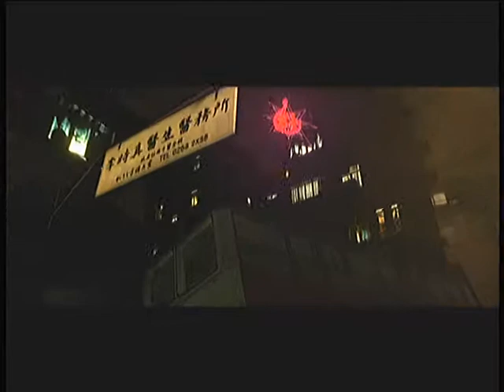Divine & Raven | Play Resident Evil 6 | Ada & Agent Hunk | Part 3 | Wanna Play? Fine!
Oh Sherry how the monsters love to chase you. . .

Sorry about the rush through this chapter, buuut Raven wanted to do something else and leave me :(